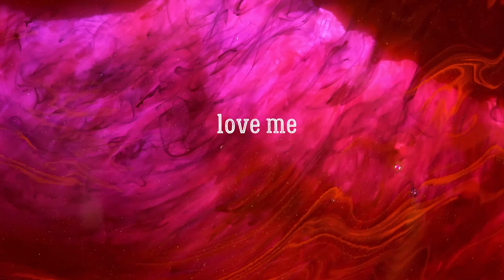Love song video Free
Видео автора cottonbro: Pexels
Видео автора Lay-Z Owl: Pexels
Видео автора Dan Cristian Pădureț: Pexels